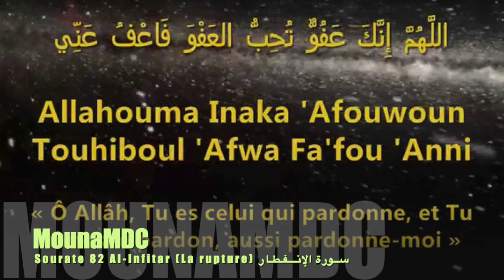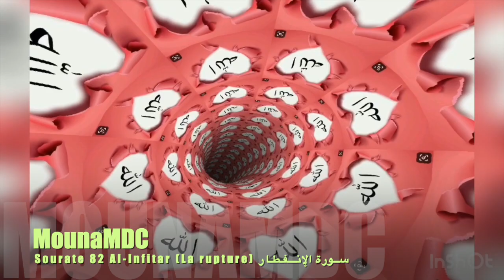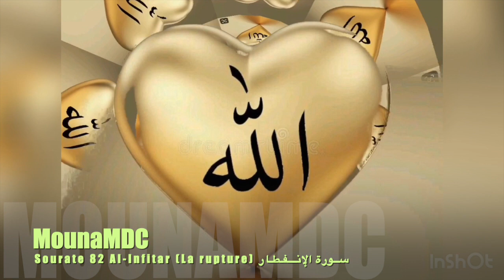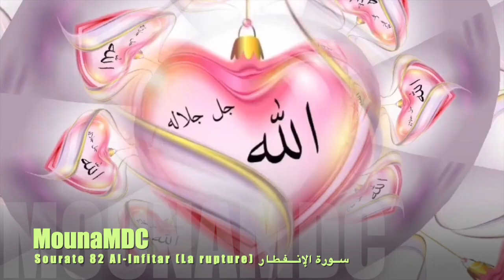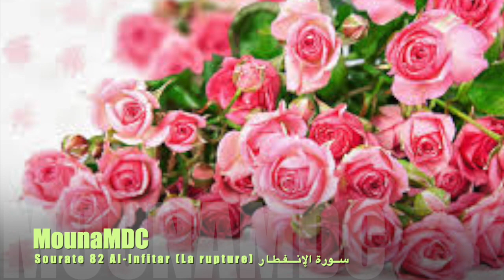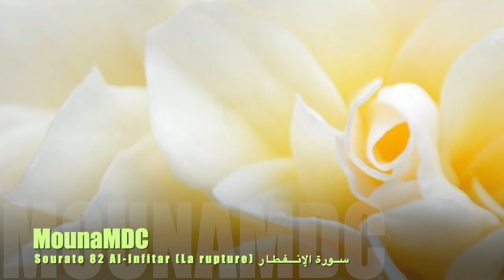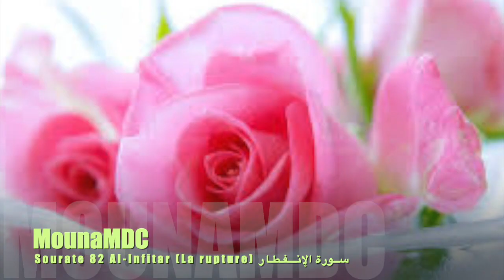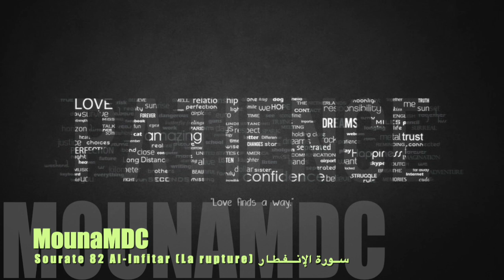Sourate 82 Al-Infitar (La rupture) سورة الإنفطار